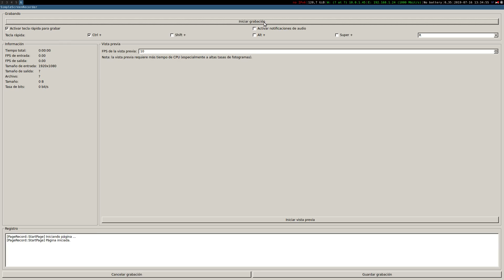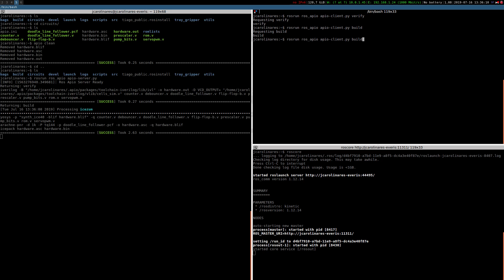ROS Apio Module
A Ros Service Apio module to verify, synthesize and upload Verilog circuits using ROS robots and Open Source FPGAs